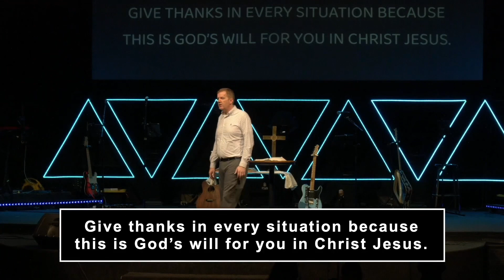“40 Days of Joy: In Every Situation”- Rev. Rick Ivey